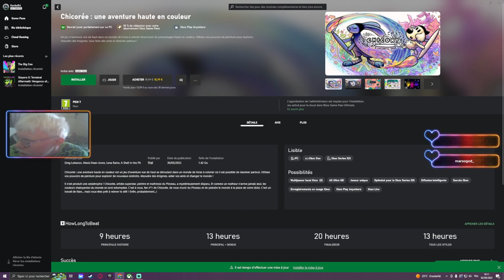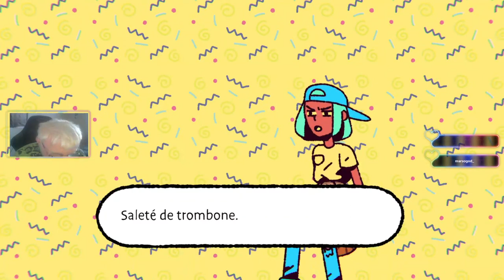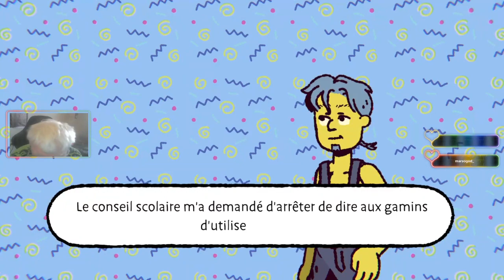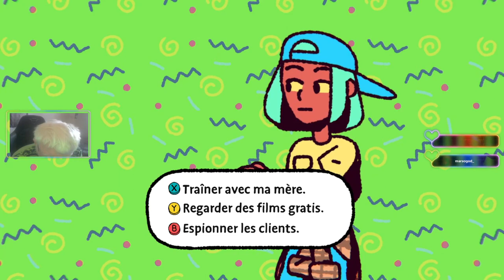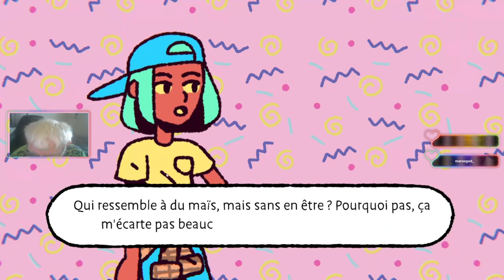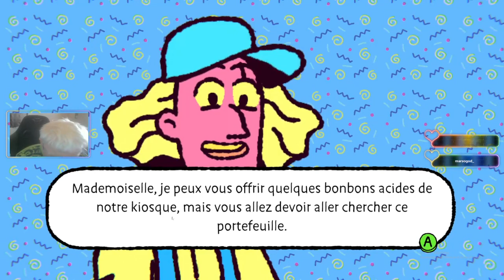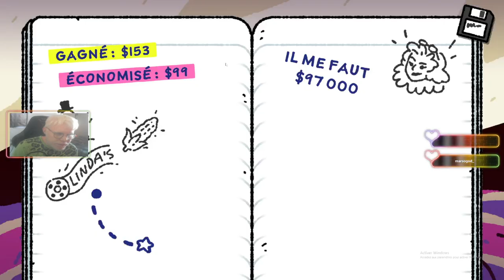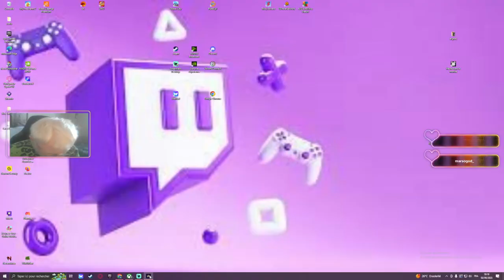Samedi 2 septembre 2023 - The Big Con épisode 1 je foche de la Thune